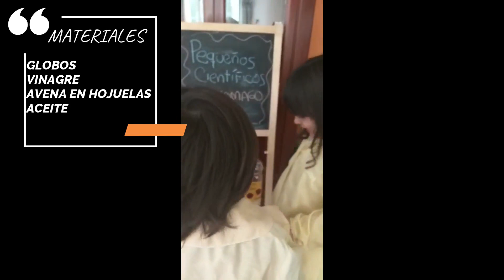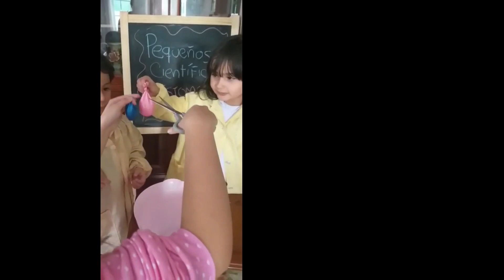EXPERIMENTO: EL ESTÓMAGO (La digestión)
En este experimento, los niños podrán conocer el proceso de la digestión,  el estómago es una cámara en la que se mezclan y almacenan los alimentos ingeridos que se van vaciando en pequeños intervalos hacia el duodeno gracias a los movimientos peristálticos, el vaciamiento gástrico completo necesita varias horas después de una comida copiosa, el estómago secreta varias sustancias que reciben en conjunto el nombre de jugo gástrico, formado principalmente por ácido clorhídrico y pepsina. En el estómago los alimentos se transforman en una papilla pastosa que se llama quimo, algunos nutrientes se absorben en él y otros en el intestino, para que finalmente el residuo sea eliminado como materia fecal.
A los niños les encanta conocer el  cuerpo humano y ésta es una manera muy divertida para que ellos aprendan su funcionamiento.